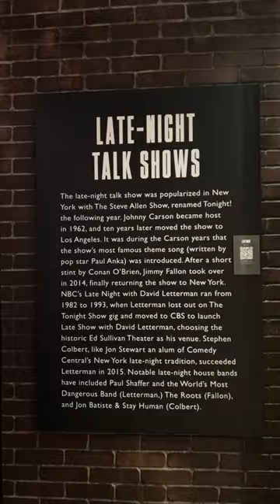Amir On Jimmy Kimmel Show